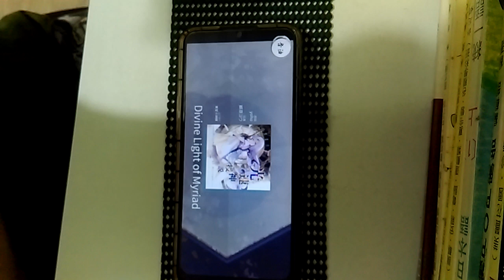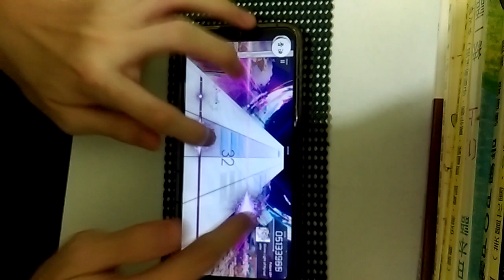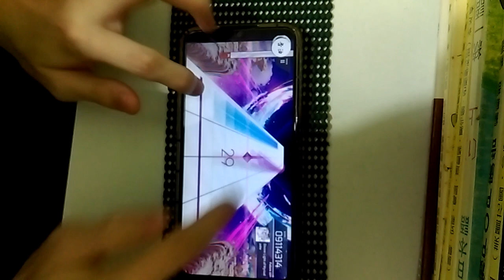Arcaea 光速神授說 [FTR 10+]手元